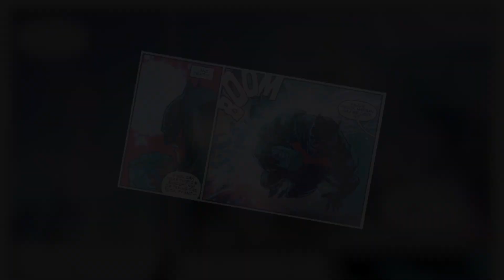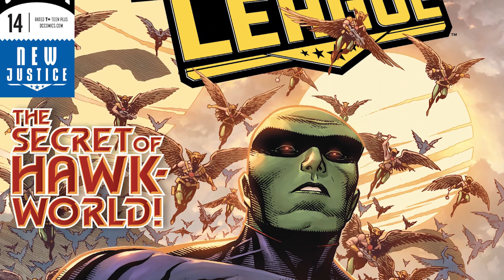Justice League: The End Of The Source Wall? ( Why Darkseid Hid In The Ghost Sector )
New Videos Post:
Monday
Wednesday
Friday

I skip quite a bit and jump between issues A LOT. Please refer to the actual issue(s) to find out everything that happen beat by bea